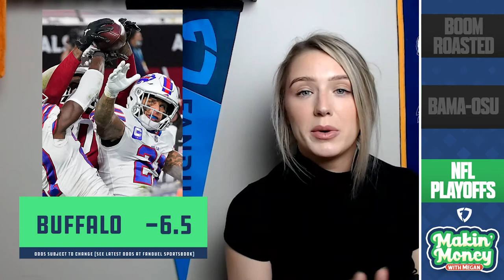Alabama-Ohio State & NFL Wild Card Weekend Betting Picks: Makin' Money with Megan 🤑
Megan channels Michael Scott for a "Boom, Roasted!" football roast session, then gives out her picks for the Bama vs. OSU National Championship & one lock for Wild Card Weekend on the latest episode of 𝙈𝙖𝙠𝙞𝙣' 𝙈𝙤𝙣𝙚𝙮 𝙬𝙞𝙩𝙝 𝙈𝙚𝙜𝙖𝙣 🤑